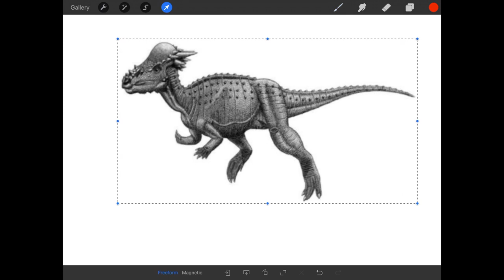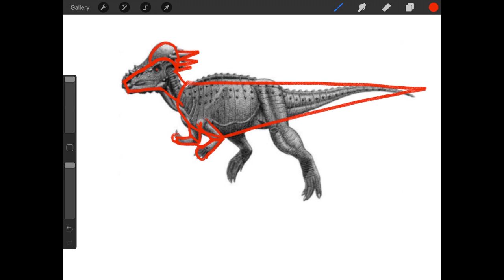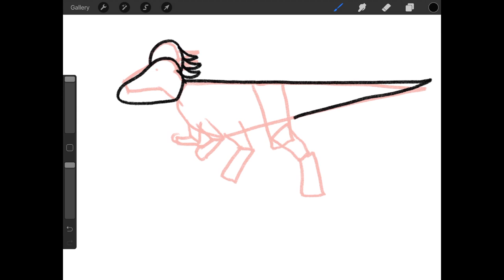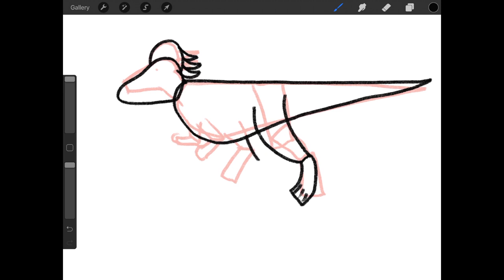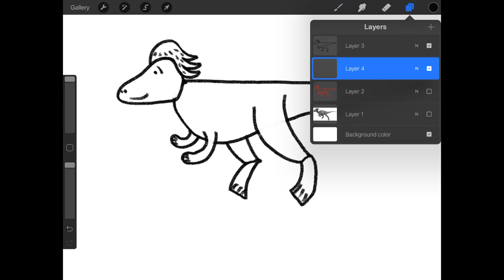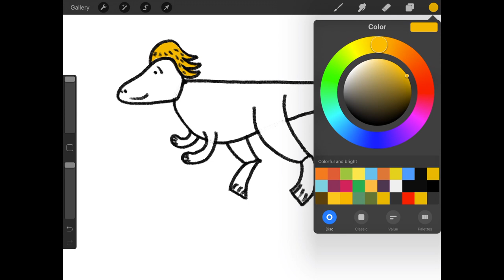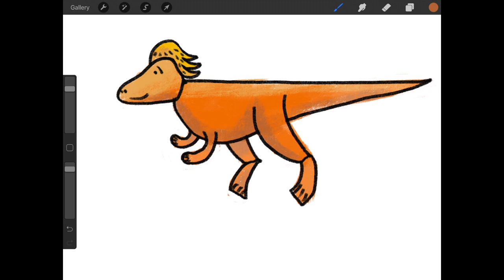Goldilocks and The Three Brachiosauruses: Dinosaur Fairy Tales (+Bonus How to Draw)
Based on the fairy tales of Goldilocks and the Three Bears, this prehistoric dinosaur fairy tale features a pachycephalosaurus and three brachiosauruses. I’ll also show you how to draw a pachycephalosaurus in a step by step drawing tutorial for kids using a iPad and the procreate app after the story.